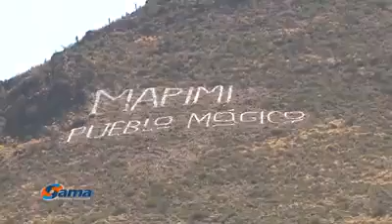El puente colgante de ojuela